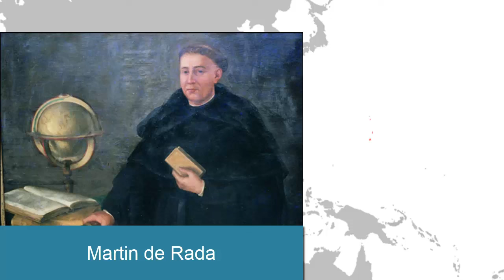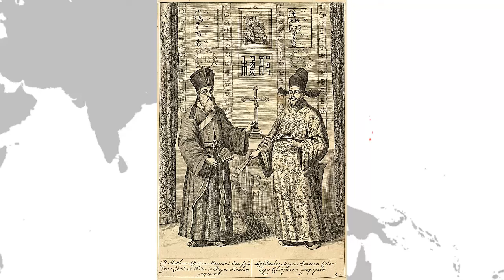Encomiendas y mestizaje en China | El plan ibérico de dominar el mundo